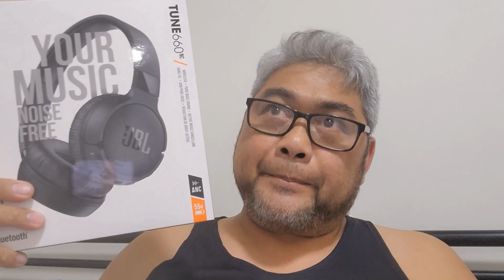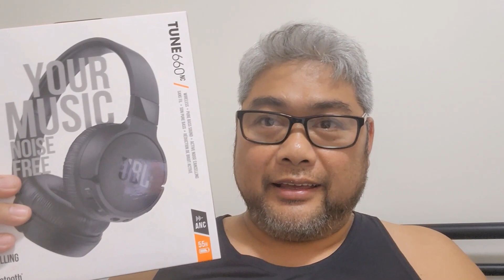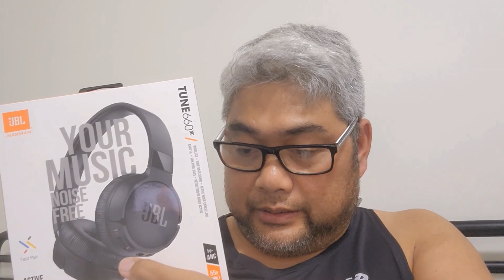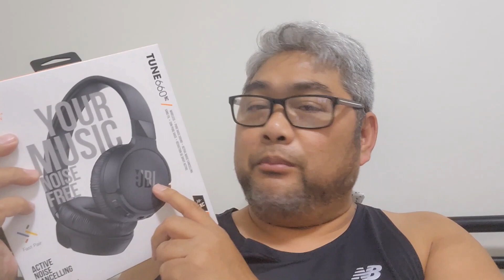Unboxing JBL TUNE660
Unboxing JBL TUNE660 and konting kwento na din